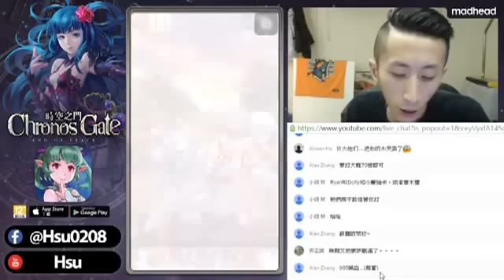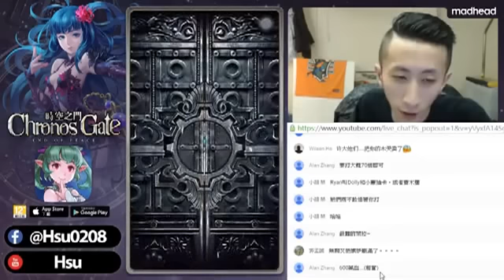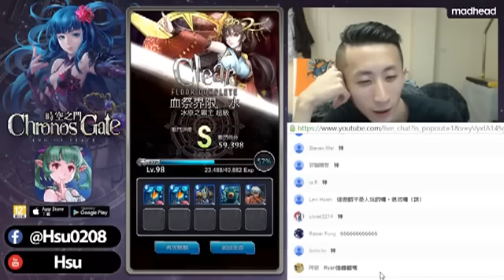時空之門『血祭界線‧水』超級 火隊Rank:S滿回通關